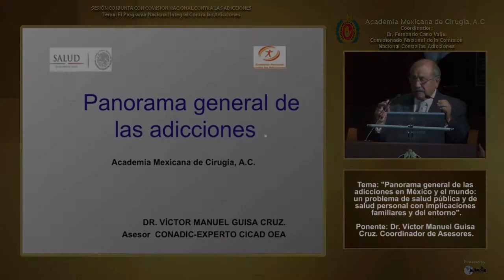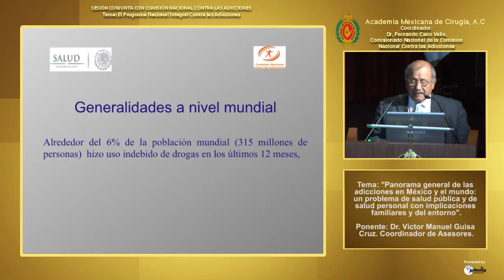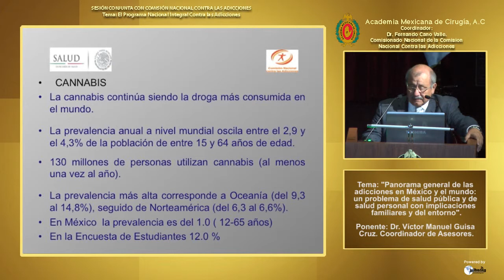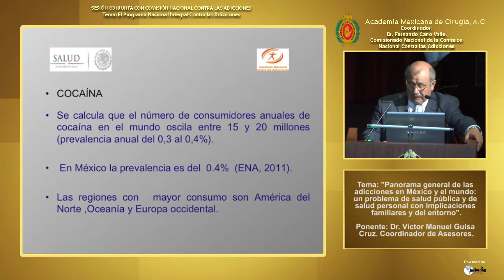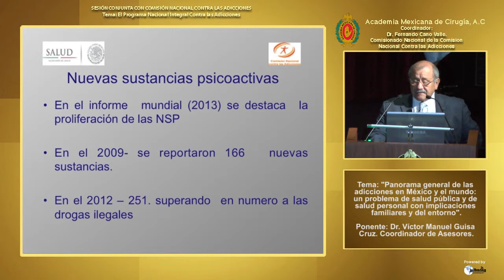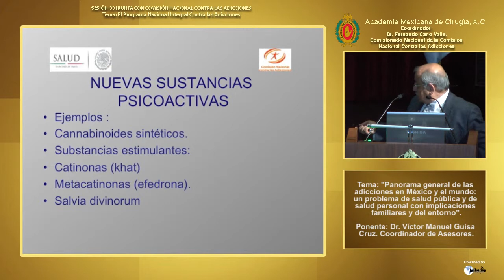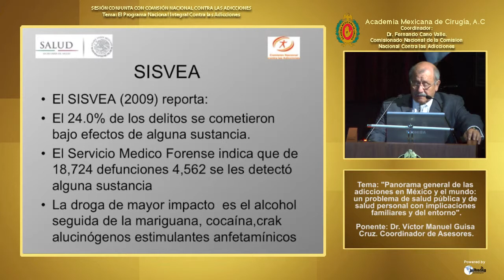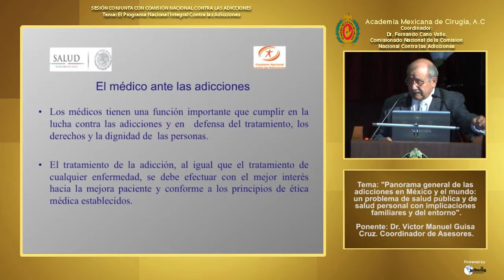Panorama general de las adicciones en México y el mundo - Dr. Víctor Manuel Guisa Cruz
Sesión Conjunta con la Comisión Nacional Contra las Adicciones.

Tema General: "El Programa Nacional Integral contra las Adicciones".

Tema Particular: Panorama general de las adicciones en México y el mundo: un problema de salud pública y de salud personal con implicaciones familiares y del entorno.

Ponente: Dr. Víctor Manuel Guisa Cruz. Coordinador de Asesores.

Coordinador: Dr. Fernando Cano Valle. Comisionado Nacional Contra las Adicciones.